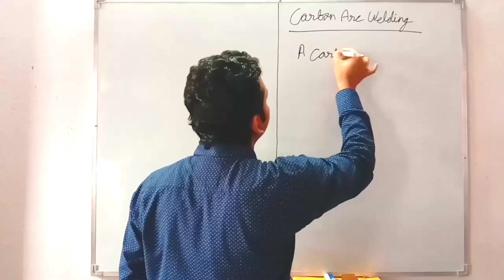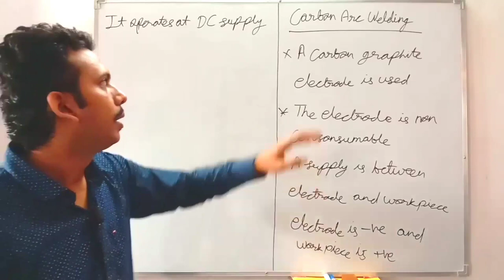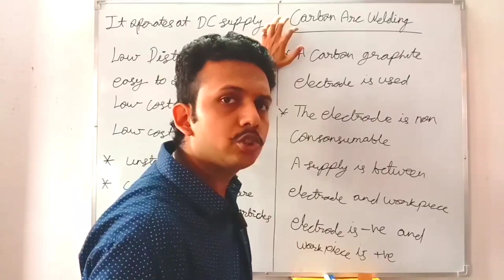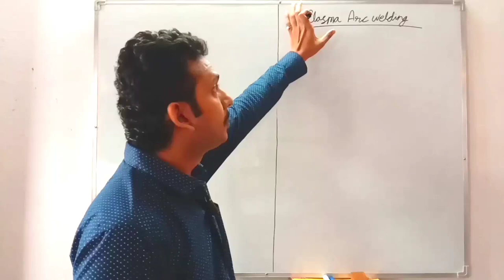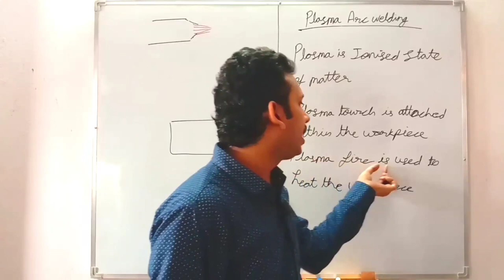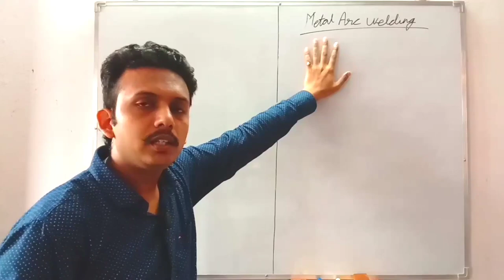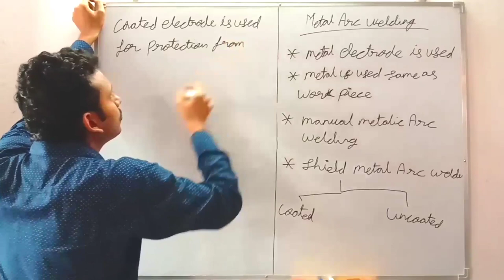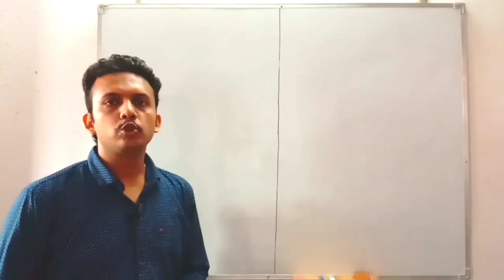CARBON ARC WELDING ¦¦ PLASMA ARC WELDING ¦¦ METAL ARC WELDING ¦¦ MOTIVATION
Ueet subject
Electric Welding topic

All video lecture of basic electrical and utilisation
Please see the lectures
And clear your concepts
For any query, ask on comments section
Your query will be sort very soon

1st video dot polarity 1 series equivalent inductance with mutual inductance

2nd video dot polarity 2 parallel equivalent inductance with mutual inductance

3rd video dot polarity 3 in transformer, what did if transformer operate at dc

4th video energy stored in a inductor and energy stored in a mutual inductance

5 th video magnet, fleming's rule

6th screw rule, right hand palm rule, right hand thumb rule

7th biot savart law, magnetic field due to infinite length wire, low inductance of bundle conductor in transmission line

8th Ampere's circuital law ¦¦ application of ampere's circuital law

9th how to study in right way

10th susceptibility and permeability

11th diamagnetic paramagnetic ferromagnetic

12 antiferromagnetic, anti ferrimagnetic

13 secret of life motivational video

14 electric welding, resistance welding

15 spot welding, seam welding,

16 projection welding

17 butt welding

18 arc welding, atomic hydrogen, submerged, electro slag arc welding

19 carbon arc, plasma arc, metal arc welding

Good night
Sweet dreams
Take care

LAXMI NARAYAN KESARI
Sir

electric welding
arc welding
Resistance welding